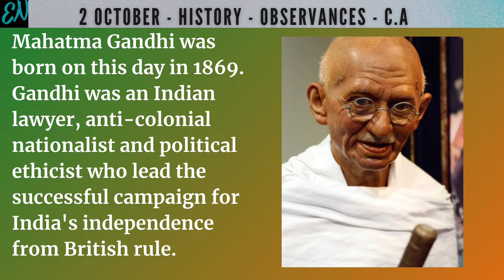Today in History for 2 October| Observances |Current Affairs| International Translation Day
The video is about 2 October. Why the day is special in India and World?